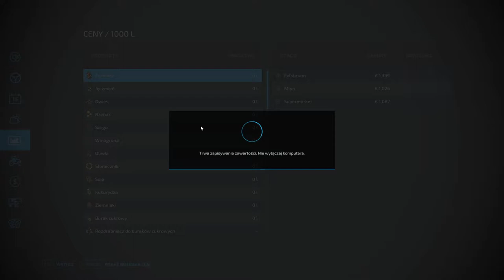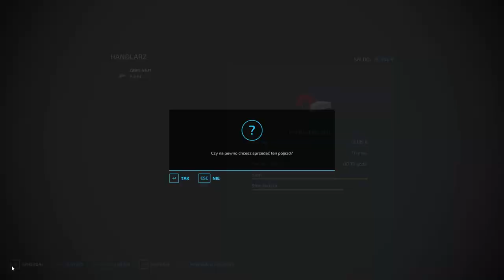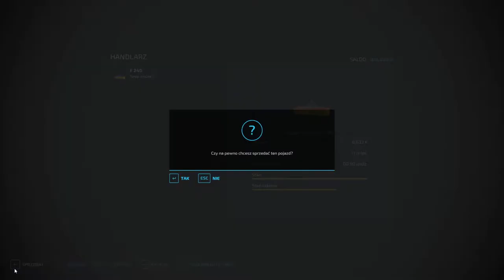FS 22 ERLENGRAT #6 Nowe pole, nowe maszyny !!